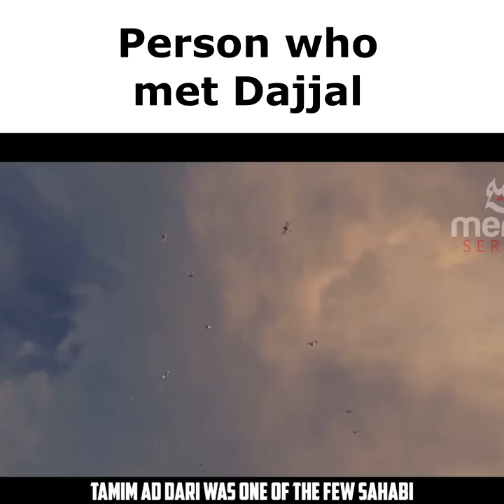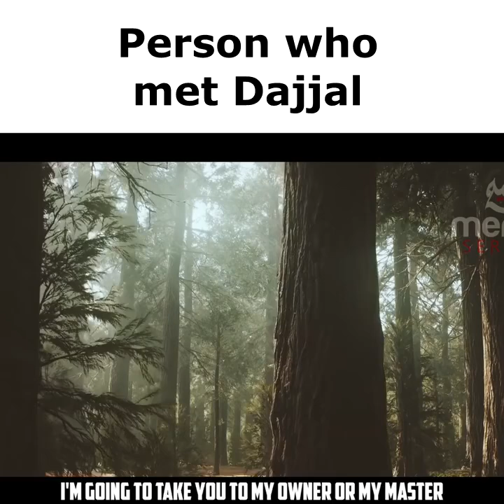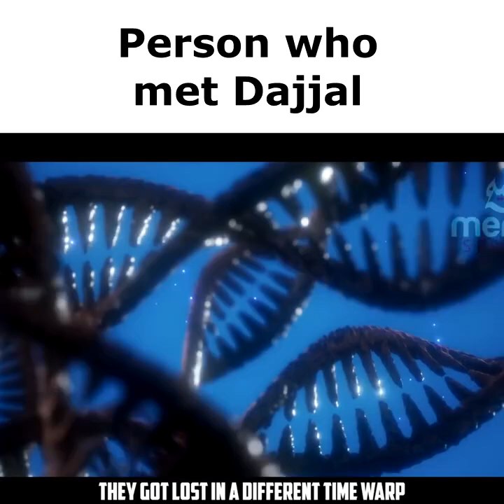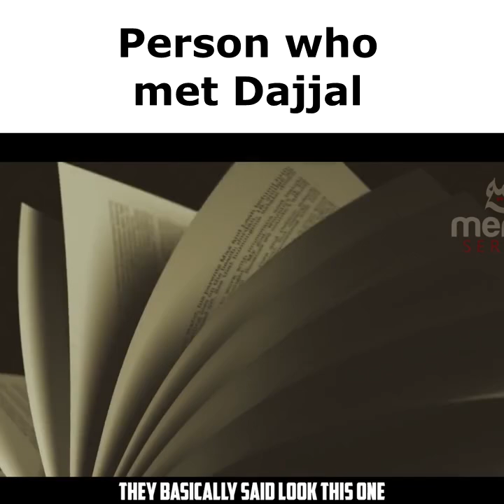The Person Who Met Dajjal!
The story of a person who met dajjal. From Sahi Muslim.